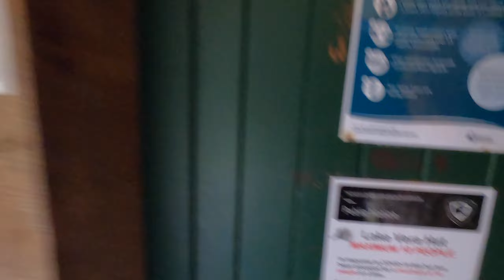Frenchmans Cap Day-2/4 (Dec-2020)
Vera Hut to Tahune Hut over Barron Pass [Slow-TV]